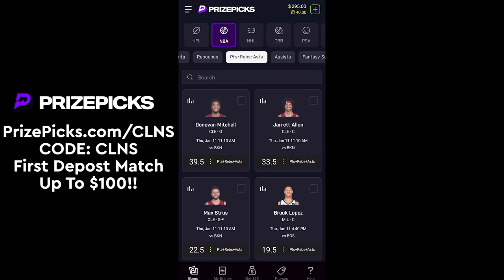Do The Lakers Get Special Treatment From The Refs??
and use code clns for a first deposit match up to $100!
When Raptors Head Coach Darko Rajakovic went off on the referees after their game on Tuesday, it led Coach Nick to dive deep into the footage to find out whether the referees were not giving Toronto the right calls, especially for Scottie Barnes.